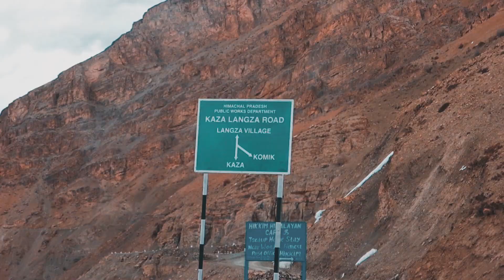Found Sheila Ki Jawani in Spiti🤪 | Day 8-Kaza, Langza / Chicham | Spiti Valley After Lockdown